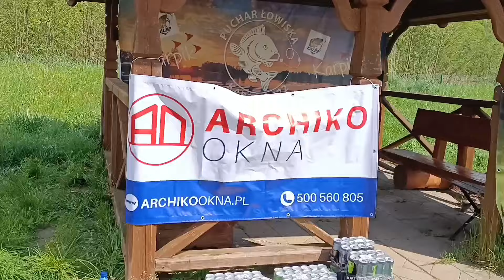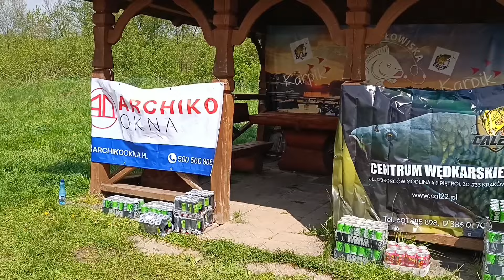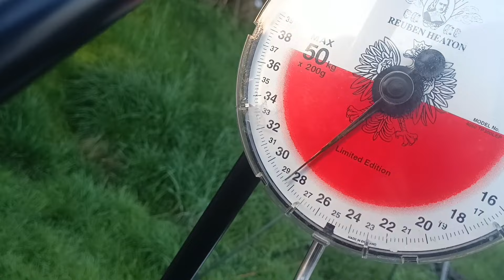Zawody Karpik 2024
Zapraszamy na oglądanie dużo się działo padł rekord 74 Kg trzech złowionych ryb ;)